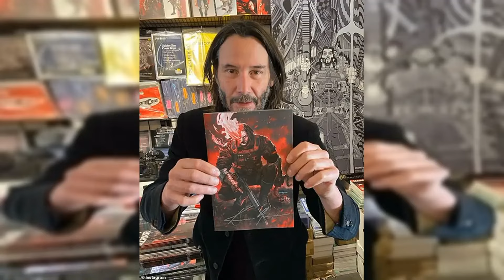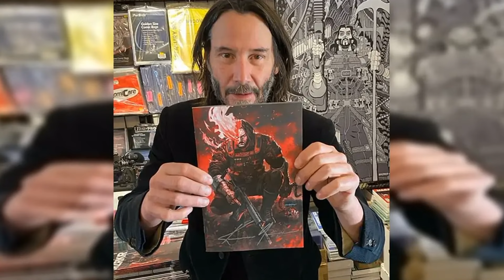Keanu Reeves admits that he "didn't write anything" about his new novel and reveals that he cried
Fans of Taylor Swift, Prince George and Princess Charlotte, and even Grandpa Wales, can't get enough of the summer friendship bracelet trend, after the pop idol's fans made them popular again.